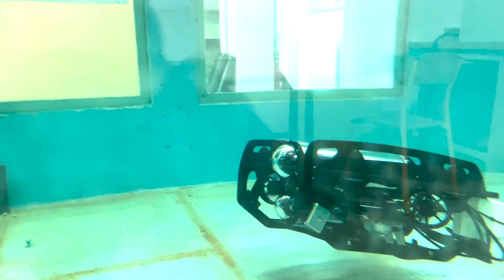Master in Marine and Maritime Intelligent Robotics (MIR) | NTNU Trondheim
Master in Marine and Maritime Intelligent Robotics (MIR) combines robotics, artificial intelligence and marine environment. On the master's programme you will be trained in state-of-the-art applied robotics targeted at enhancing the efficiency, health, safety and environmental performance of, among other things, the offshore industry and maritime operations.
➤ Learn more about this exciting opportunity at NTNU's Master´s in Marine and Maritime Intelligent Robotics (MIR) program
Category: Education/Science & Technology
Language: English
Subtitles: Available
Target Audience: Engineering Students, Aspiring Marine and Maritime Intelligent Robotics Professionals
Duration: 03:15